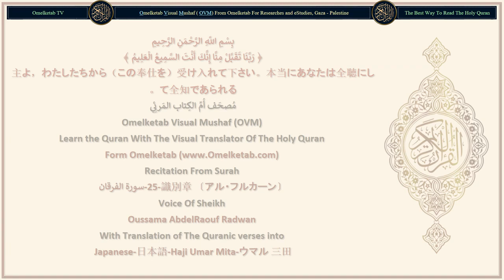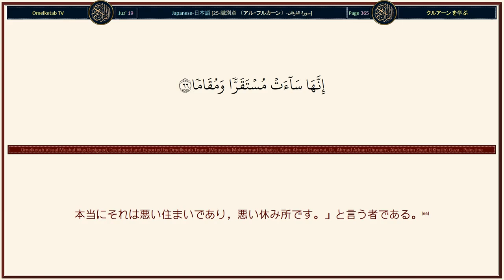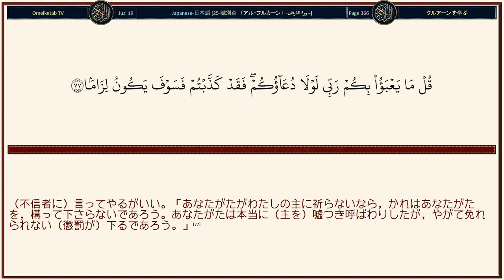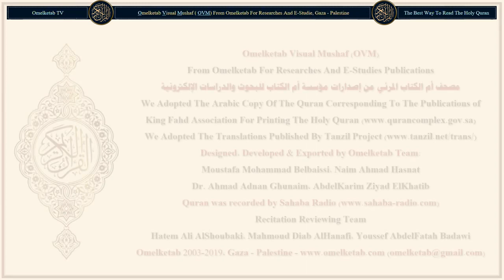25 識別章 〔アル・フルカーン〕 سورة الفرقان Japanese 日本語 Haji Umar Mita ウマル 三田 Radwan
25 識別章 〔アル・フルカーン〕 سورة الفرقان Japanese 日本語 Haji Umar Mita ウマル 三田 Radwan